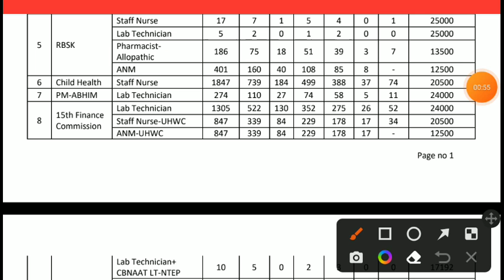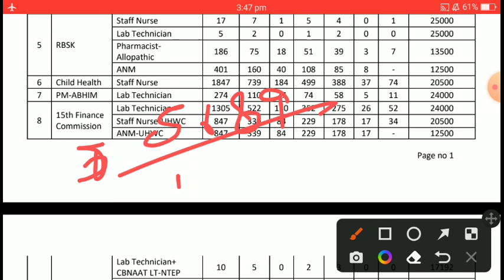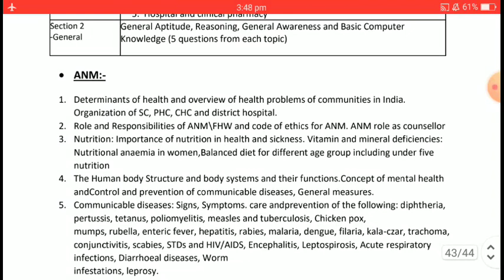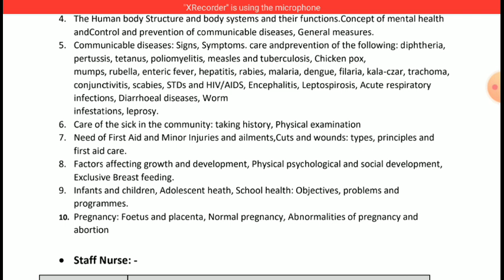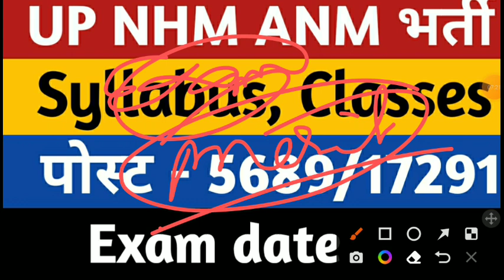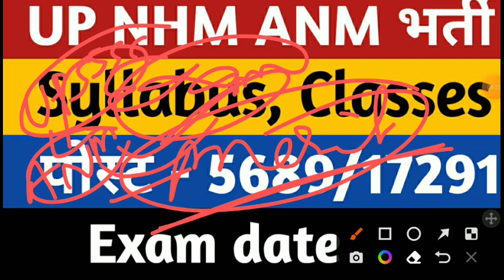UP NHM ANM Vacancy 2022 | UP NHM ANM SYLLABUS | UPNHM ANM Classes | UP NHM Vacancy 2022 Exam Date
up nhm anm vacancy 2022
up nhm anm bharti 2022
up nhm anm classes
upnhm anm syllabua
upnhm anm
upsssc anm new vacancy
upsssc anm new bharti kab tak aayegi
upsssc anm new bharti
up nhm mock test 2022
upnhm exam date 2022
upnhm anm 2022 classes
up nhm exam date 2022 anm
upnhm staff nurse exam date 2022
up nhm staff nurse 2022 classes
upnhm lab technician exam date 2022
up nhm lab technician 2022 classes
up nhm pharmacist exam date 2022
up nhm pharmacist classes
up nhm latest news
up nhm
nhm up
national health mission vacancy 2022
nhm